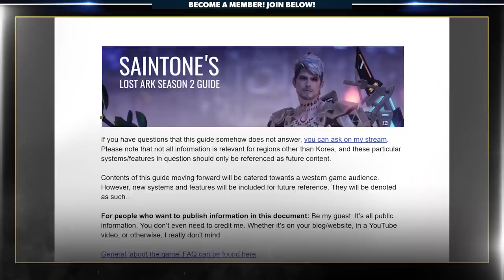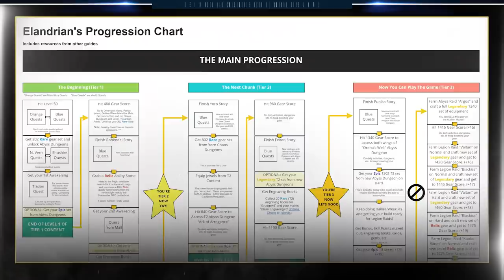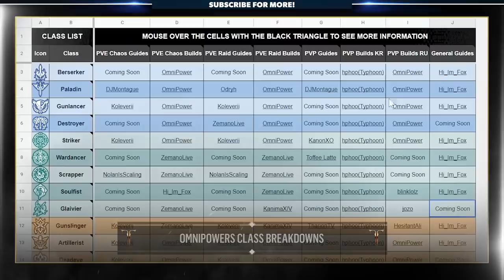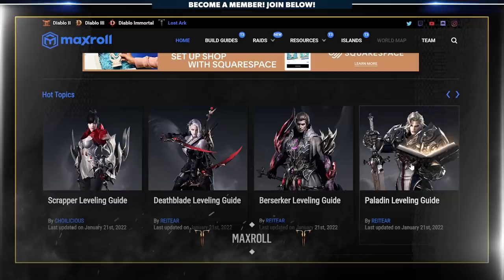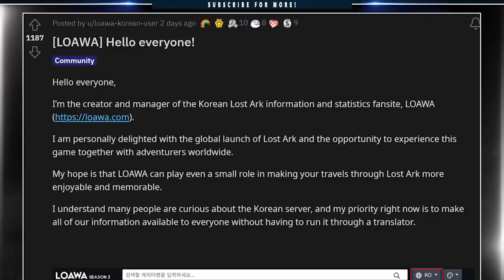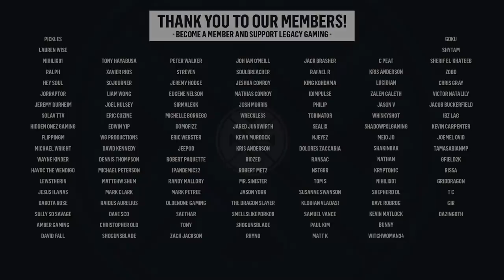Lost Ark - The Best Resources To Gain An Edge | Online Resources, Creators, and Tools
Ready to gain an edge in Lost Ark...we've got you covered! In this video Codiak shares some of the best Lost Ark resources on the internet. Whether it's a content creator that makes guides and helpful videos, or spreadsheets and tools that help you track your progress in the game, there's a little something for everyone in this video to help gain an edge.

--- Timestamps ---
0:00 - Intro
0:59 - Content Creators Worth Following
4:12 - Insane Online Resources
6:46 - Websites You Need To Know
9:21 - Official Resources
10:35 - Join The Guild